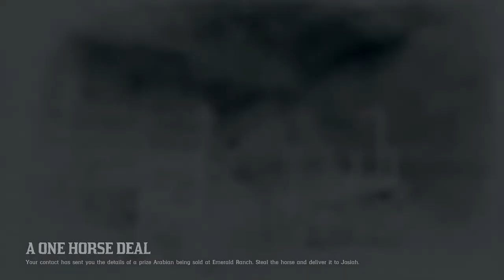Exploring Red dead REDEMPTION II| Aviva Gaming -_-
No idea how to play it correctly but lol anyway xD
This channel is about Entertainments specially in Video Gaming and as Anti Scamming by capturing scammers on social networks such as TikTok and others. Our goal is to prevent social media users from falling in Scams and loses their money for fake promises.
As Gamer i do no annoying commentary gameplay system which is better for concentration and user experience, how said by other gamers you can enjoy the immersive experience of watching gameplay.
I use Playstation 4 and my PSN is : Aviva_Co . You can add me and we can play together GTA online.